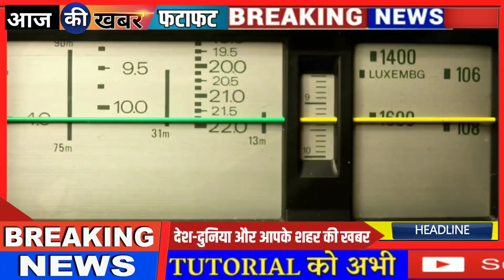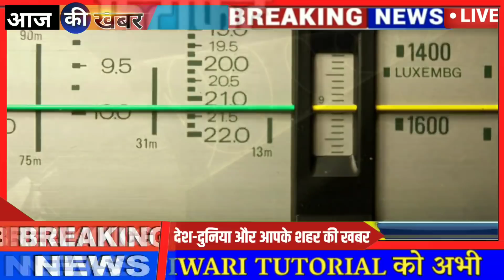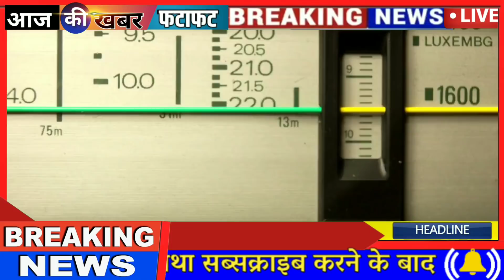एलियंस ने भेजा वीडियो मैसेज,देखिए एलियंस ने क्या कहा | isro, moon,mars,nasa,aliens,chandrayaan2,Modi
चीन ने चांद पर किया हमला,इसरो हैरान,चांद की मिट्टी पर किया कब्जा,Chandrayan2,Rover Pragyan,Isro,modi

मंगल ग्रह पर मिला जीवित भयानक एलियंस,बसा है एलियंस का शहर | life on Mars,chandrayan2,isro,modi,nasa

मंगल ग्रह पर जीवित भयानक इंसान,मंगल पर आक्सीजन उत्पन्न होगी,life on Mars, chandrayan2,isro,modi,nasa

मंगल ग्रह पर मिला मानव बस्ती,भयंकर बाढ़ रिकाॅर्ड किया गया | life on Mars, chandrayan2,isro,modi,nasa

एलियंस कैद किया गया मिला एलियंस का शहर | Chandrayan2,Rover Pragyan,orbiter,Isro,modi,Alien,UFO

चांद पर मिला एलियंस का शहर,प्रज्ञान रोवर कैद | Chandrayan2,Rover Pragyan,orbiter,Isro,modi,Alien,UFO

भारत फिर सोने की चिड़िया होगा,सोने का ग्रह मिला,सभी होंगे करोड़पति | Chandrayan2,Rover Pragyan,Isro

मानव जीवन संकट में,चांद पर दरार |Chandrayan2,Rover Pragyan,orbiter,Isro,modi,chandrayan 3,trump,nasa

चांद पर जिंदा मिला भयानक प्राणी, Chandrayan2,Rover Pragyan,orbiter,Isro,modi,chandrayan 3,trump,nasa

चांद पर मिला जीवित विचित्र प्राणी,हो रही है भयंकर बारिश,Chandrayan2,Rover Pragyan,orbiter,Isro,modi

चांद पर मिला भयानक प्राणी, Chandrayan2, Rover Pragyan, orbiter, Isro, Modi News, Chandrayan3,trump

Chandrayan2 new video, ORBITOR, lander vikram, Rover pragyan, NASA, isro, modi, trump

Chandrayan2 Recording Viral, Rover Pragyan,lander vikram, Orbitor,ISRO,NASA,Modi,Trump,Chandrayan

Chandrayaan 2 Pragyan rover not damaged; New NASA images shows rover separated from lander after crash landing

CHANDRAYAN 2, Chandrayan2, Chandraya2, lander vikram, rover pragyan, chandryan rover, chandrayan2 lander, orbitor, signal, nasa chandrayan, isro chandrayan